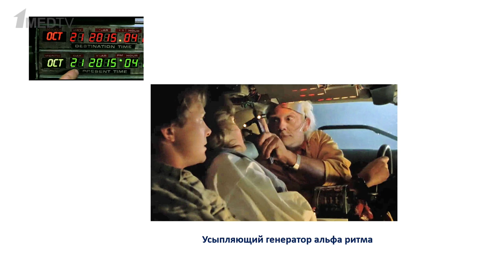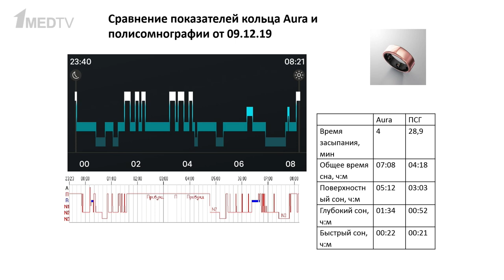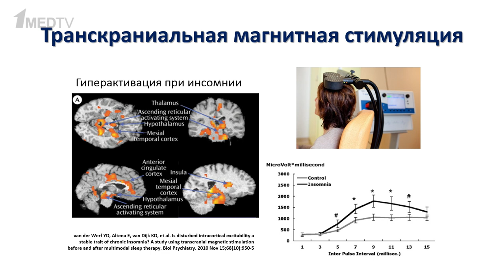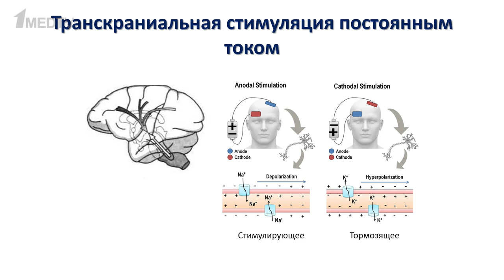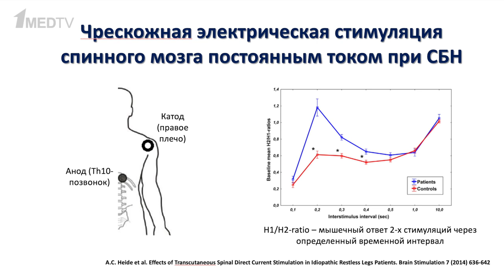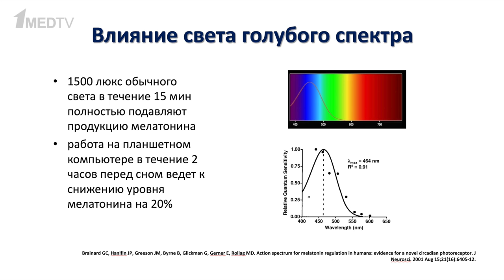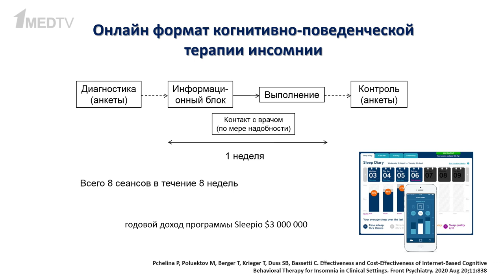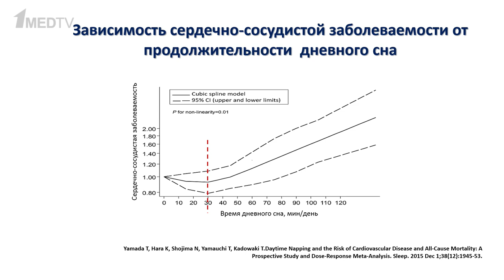«Электронные и аппаратные возможности улучшения сна». Гость: Полуэктов М.Г.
Новый выпуск авторской программы Марины Аствацатурян «Медицина в контексте» с к.м.н. сомнологом Михаилом Гурьевичем Полуэктовым посвящен технологиям, которыми располагает современный человек для коррекции нарушений сна.